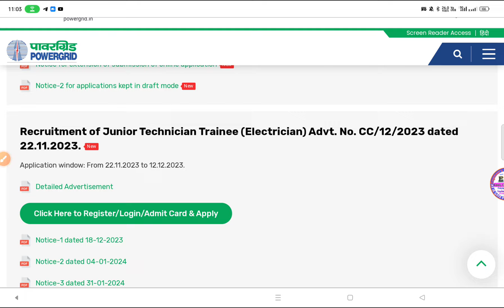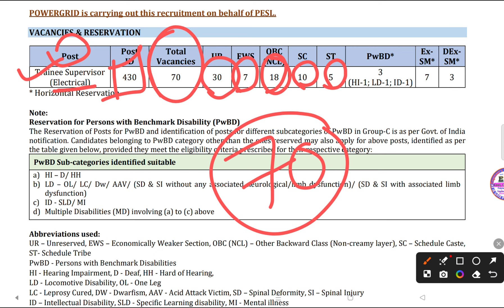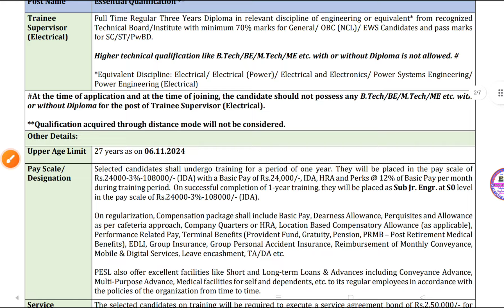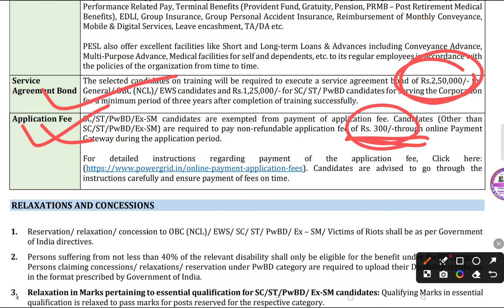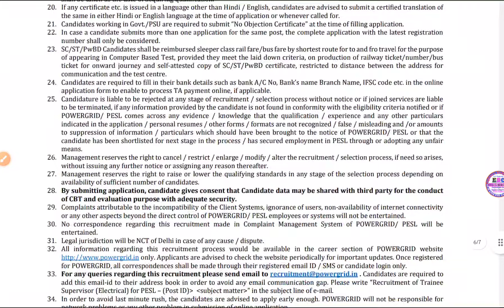PGCIL JE New Recruitment 2024 | Powergrid JE New Vacancy Out | PGCIL JE Full Notification Out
PGCIL JE New Recruitment 2024 | Powergrid JE New Vacancy Out | JE Notification Out pgcil | PGCIL JE Full Notification Out Recruitment Big Update

PGCIL New Recruitment Out 2024||PGCIL New Vacancy 2024
Powergrid New Notification 2024

telegram pe Diya gya h All link & Notice Pdf

Job Update Group
बेहतर रणनीति बेहतर तैयारी
Engineer's Study Classes

Daily GK GS Handwritten Notes Current Affairs static gk*
Link 1

Shorts Notes PDF
Selected students ki handwritten Notes

अगर आपलोग को Daily The Hindu Newspaper,The Express चाहिए तो आपलोग नीचे दिए गए Group में ज्वाइन हो जाय
Daily The Hindu Vocabulary Pdf Uploaded in this group-

engineer's study classes
pgcil DT Answer Key Out
pgcil Answer Key out
pgcil response key out 2024
pgcil question paper check out 2024
pgcil engineer's study classes
pgcil exam date 2024
pgcil Recruitment 2024 Overview
pgcil Recruitment 2024- Exam Date
pgcil Hall Ticket 2024
pgcil dt engineer's study classes
Pgcil Recruitment 2024Notification
pgcil Vacancy 2024
pgcil Recruitment 2024SelectionProcess
engineer's study classes